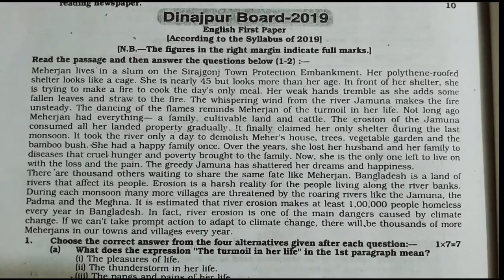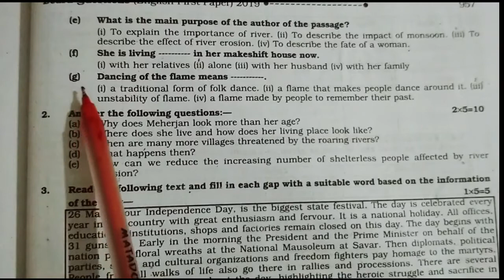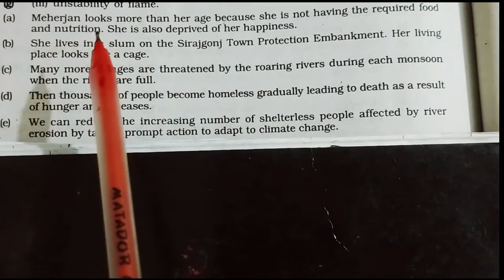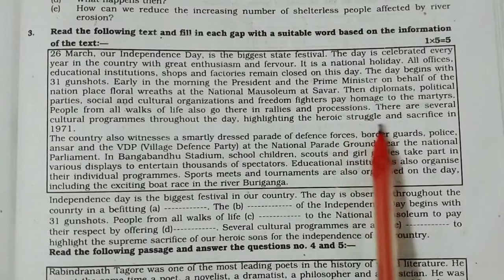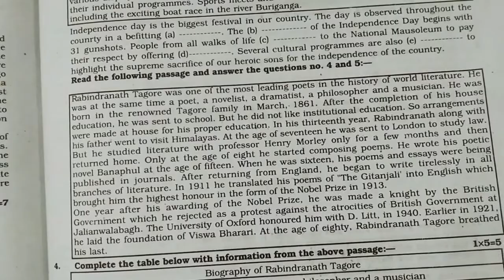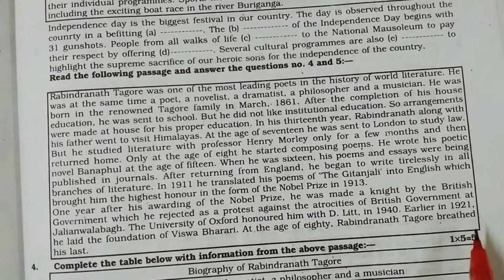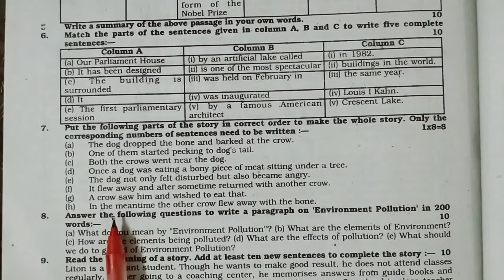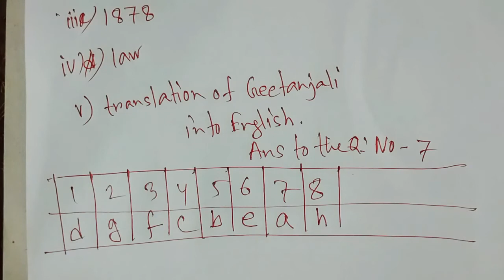CLASS-NINE/TEN (ENGLISH 1ST PAPER) 02-09-2020